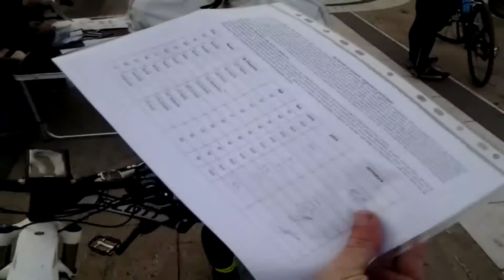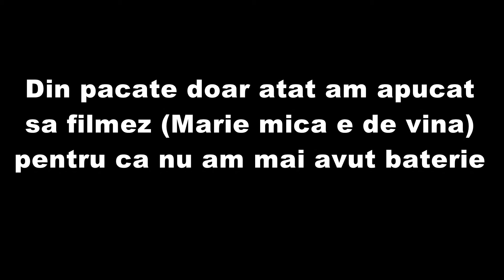Concurs Randonneurs (RandoRom) Romania 200km - Arad-Timisoara 2015 by Alexone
Concurs Randonneurs (RandoRom) Romania 200km - Arad-Timisoara 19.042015